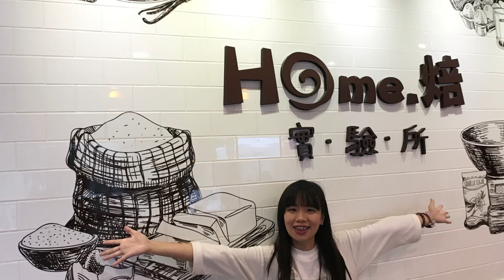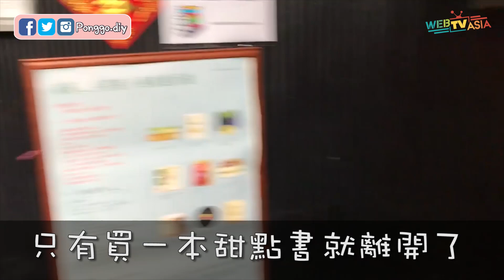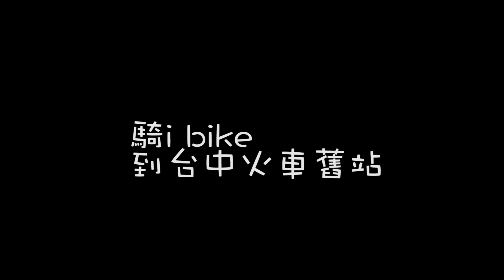Vlog│台中一日遊~烘焙/勤美/審計新村/洲際棒球場│碰果 手作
這是第一次做Vlog 感覺做的有點零散OTZ
這是4/14的時候出去玩一整天
好好的大放鬆之後
要來念書 繼續考國家考試
因為上次2月考的 失利了QQ
要繼續再接再厲了!!GOGO
(哀傷的打在說明欄~)

✂景點 places
1.Home焙實驗所
2.勤美
3.茉莉二手書店
4.審計新村
5.第四信用合作金庫(宮原眼科二店)
6.洲際棒球場

✂music
PRISTIN(프리스틴) _ WEE WOO

✂碰果喜歡的YouTuber
RyuuuTV
adornAddiction
FimoKawaiiEmotions
IdunnGoddess
Life樂生活
lucy Li
Hello Catie
Craftingeek*
Clay Kingdom of Yangssoo 양쑤
Angieartmanga
Annie life tv
噪咖EBCbuzz
朕萌icute craft
安啾咪
安妮手作吧!Let's Craft by Anny !
上官荼 純茶手作 Puretea Handmade
미라 Mira's Garden
聖結石Saint